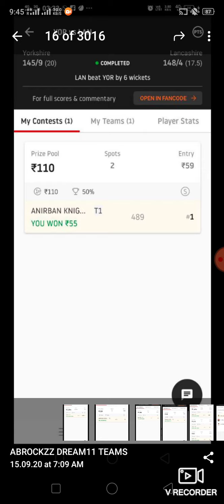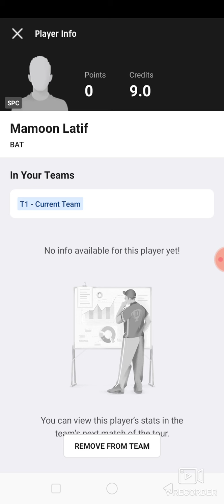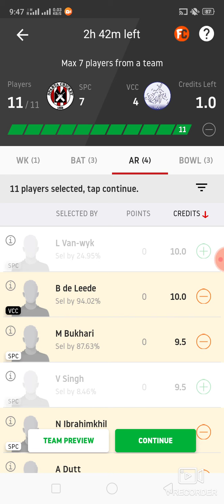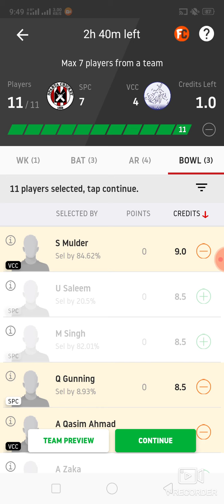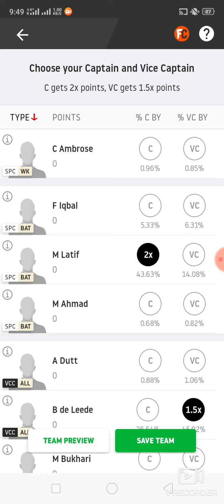SPC vs VCC Cricket match dream11 prediction win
1. This analysis  is based on my

2.Dream11 takes great care to comply with all central and state legislation in India to ensure that  users are fully protected. Every contest on  platform is carefully designed to comply with applicable statutes and regulations in India.

Thanks spc vs vcc
spc vs vcc dream11
spc vs vcc dream11 prediction
spc vs vcc prediction

latest Cricket match dream11 latest Cricket match dream11 latest Cricket match dream11 prediction win Published by ABROCKZZ ABROCKZZ Team Does Not Promote any Gambling App
own risk"